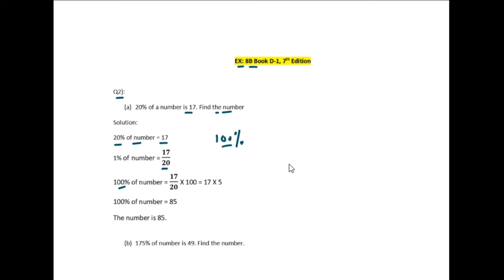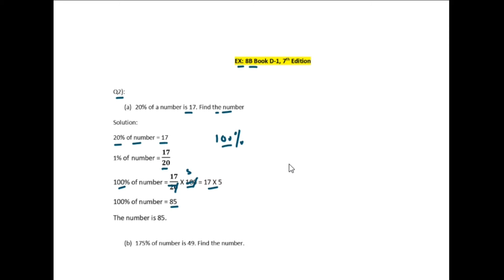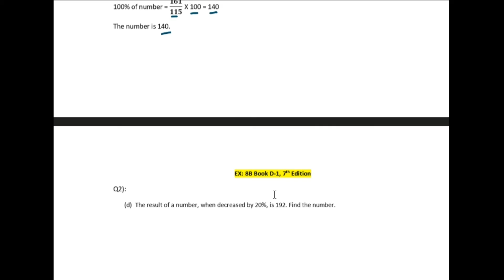O Level Maths| BOOK D1-7th edition | CH 8 | Lecture-11 | Percentage | Solution EX-8B, Q2